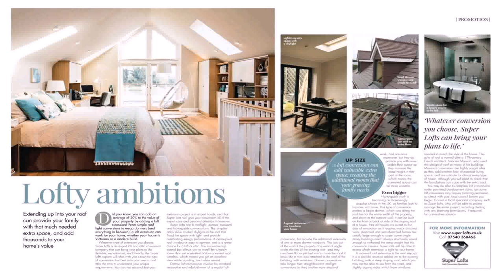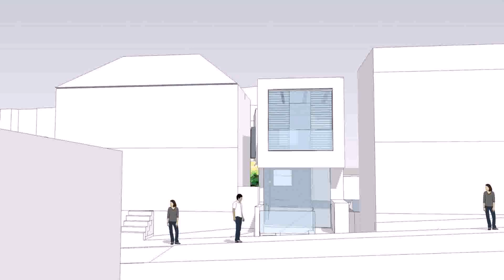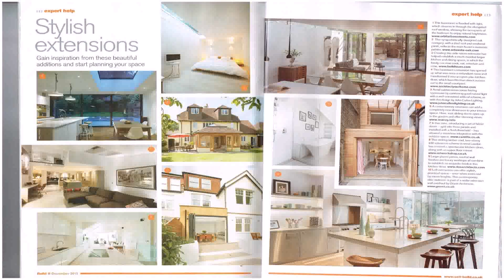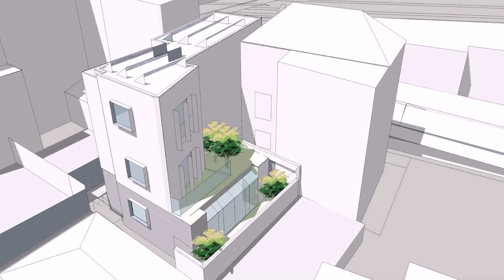Planning Permission For Loft Conversion Lewisham - DaddyGif.com (see description)